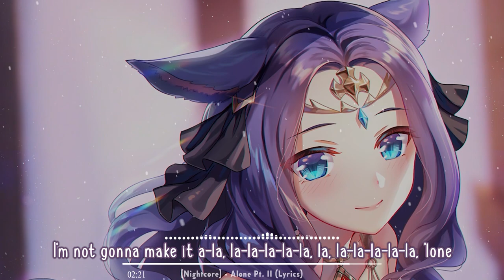[Nightcore] - Alone Pt. II (Lyrics)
💜 ♫ "The song from the video: Alan Walker Ava Max Alone Pt II Slowking Remix 720P
Taken from the channel: Ly Austria
Watch: youtu.be/cZIz2ton-xE"